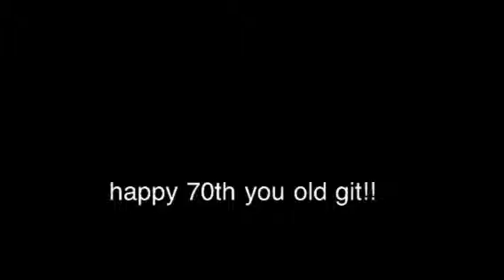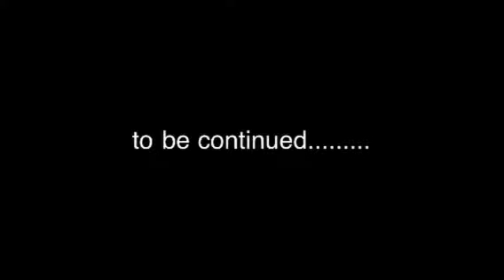Freddie carter's 70th birthday